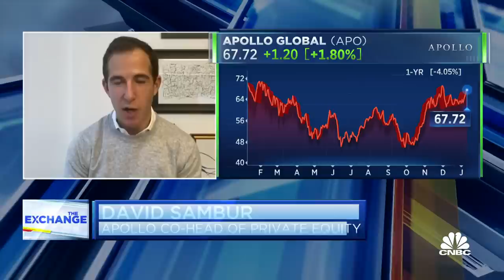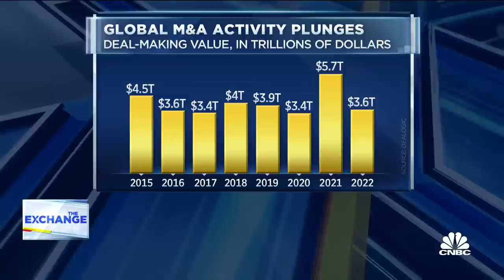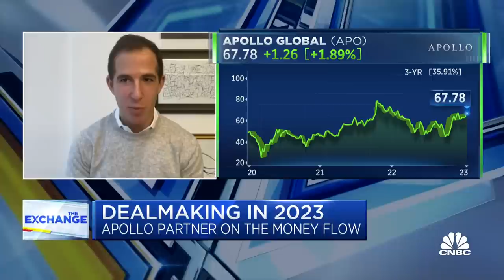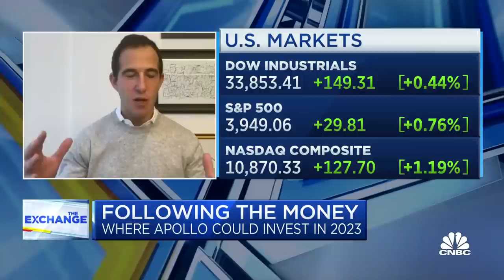There's more cheap stuff to buy than there was a year ago: Apollo's David Sambur on dealmaking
David Sambur, Apollo Partner and co-head of private equity, joins 'The Exchange' to discuss debt in corporate America, investment strategies for constrained financing methods, and the delays associated with today's FAA system outage.